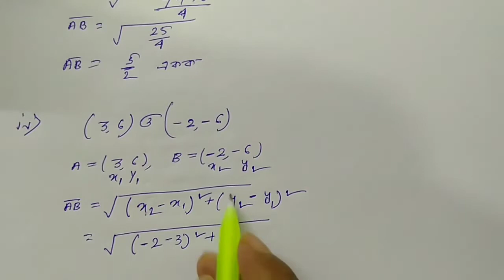Class-9 Mathematics ll Kosha dakhi 4 Page-4 part-2 ll স্থানাঙ্ক জ্যামিতি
Vlogger SM world